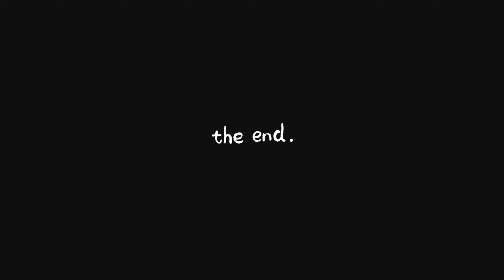Boat Ride On River Kwai, KanchanaBuri,Thailand||Day trip Kanchanaburi From Bangkok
Enjoy long tail boat along the River Kwai to visit JEATH war museum , Khao Poon Cave is a limestone cave to see various fantastic stalagmites and stalactites. Chong Kai War Cemetery. contains 1,750 graves of WWII’s prisoners. The Bridge over the River Kwai, the most famous bridge, which was constructed by the POWs during the WWII.

ITINERARY
Start anytime you want ( 8.00 AM -15.00 PM)
- JEATH war museum
- Chong Kai War Cemetery
- Khao Poon Cave
- The Bridge over the River Kwai

(Maximum 6 person in 1 boat. / Price not included pick up & Entrance Fee)

Remark : No tour guide

PRICE DETAIL
Option 1 The trip is about 2-2.5 hours. Included visiting time .

Option 2 Non stop 1 Hrs. Go 30 minutes and return 30 minutes.
Price 1,000 Baht / Boat
(Maximum 6 person in 1 boat. / Price not included pick up, guide & Entrance Fee)

You can also book your tickets and make your itinerary using
Get your guide app
Viator app